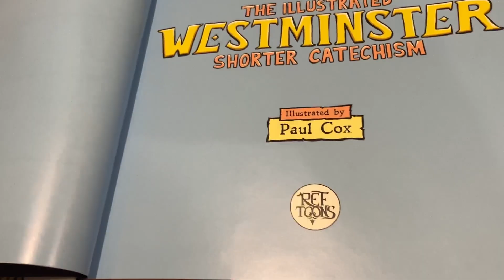The Illustrated Westminster Shorter Catechism - Hardcover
Also check out:
- The Illustrated Baptist Catechism Coloring pages paperback
- The Baptist Catechism in Spanish Coloring Book
- The RefToons Coloring Book

Below is a list of tools used in the making of my art and videos.

27” iMac
Wacom Cintiq Pro 24
Wacom Pro Pen 2
Logitech C920
Blue Yeti Blackout Mic
V-Moda Crossfade 2 Headphones
iPad Pro
Apple Pencil